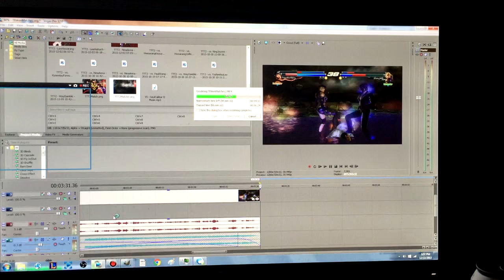Things I do waiting for Videos to Render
This is dumb, but you should watch because yeah.

I try to read and reply to all comments.
Channel consists of usually
►Tekken Gameplay,

►Tekken Tutorials on combos, characters, how to play the
game.etc Soon to include more fighting games!

►The Origins of Fighting Game character designs through Martial
Arts and Pop Culture

►Let's Plays of various games, RPGs, Shooters, Strategy, Stealth, Classic, Retro.etc

►Random Artsy Montages I think look cool :O